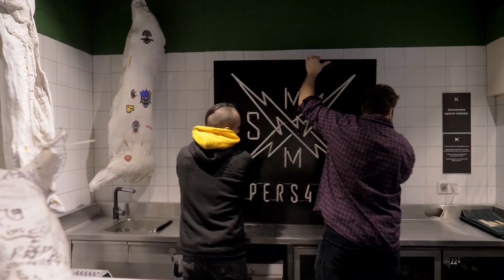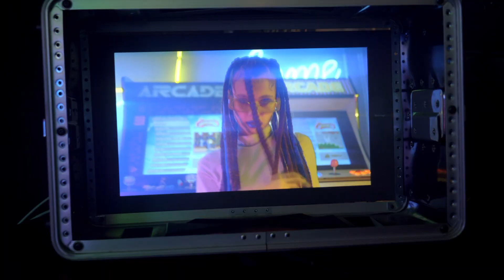BTS | V:RGO X Mishell - Tokyo Drill (dir. by Supers4upen)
Take a look behind the scenes of V:RGO X Mishell - Tokyo Drill

Produced by: Supers4upen
Director: Ogi Kostovski
DOP: Victor Dobrev
1st Assistant Director: Dimana Pastrakova
Edit: Ognyan Kostovski / Victor Dobrev
VFX: Ognyan Kostovski / Victor Dobrev
Grading: Victor Dobrev
AC 1: Vesko Menkadjiev
AC 2: Vladimir Tzvetanov
Gaffer: Dimitar Dimitrov / Zdravko Menchev
Production Design: Blagovest Zlatkov
Makeup / Hair: Monika Dimova / Denitsa Simeonova / Victoria Bratoeva
Video BTS: Ogun Karamehmed
Photographer: Veselin Zhelev
Mosh pit Coordinator: Kalin Velchev
Production Assistants: Vasil Kunev / Vladimir Kamenopolsky / Iliyan Georgiev
Responsible for extras: Georgi Slavov
Black car: Georgi Sotirov
White car: Venim
Wardrobe: Footshop
Special thanks to GoodWeeds!

Cast:
V:RGO - Victor Yordanov
Mishell - Mishel Straminskiy
Aycha Gyurkan
Denitsa Simeonova
Gergana Spiridonova
Bilyana Georgieva
Veselin Zhelev
Ogun Karamehmed
Nikolay Petrov